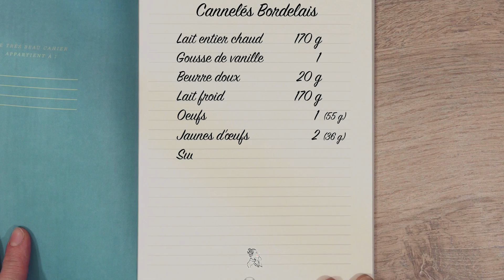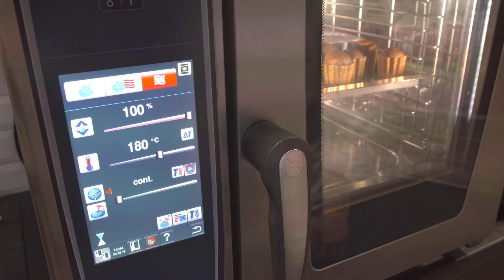L'incontournable recette des CANNELÉS Bordelais / On teste les différents moules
Petite fille de Bordelaise et amoureuse de la région, je ne pouvais que vous dévoiler la recette de ce merveilleux délice qui croustille dans la bouche pour laisser place à la douceur de ses parfums : le cannelé.

C'est une recette incontournable et je n'ai pas encore rencontré une personne qui n'aimait pas ce dessert !

Voici la recette :

170 g lait entier
1 gousse de vanille
20 g beurre doux
170 g lait froid
1 oeufs
2 jaunes d'oeufs
100 g sucre semoule
70 g cassonnade
80 g farine T55
8 g vanille liquide
35 g rhum brun

Un énorme merci à l'équipe de ZenChef pour leur accueil !

Merci à Rational, fabricant de four multifonction pour les professionnels ! Pour retrouver leurs produits

Si vous voulez suivre mes actus, mes projets, mes douceurs, c'est par ici :

Musique et Effets Audio accordés sous licence* à Thime Studio :
- Happy Birthday (EliansProductions)
*Envato Pty Ltd